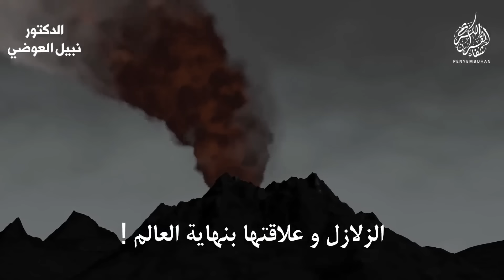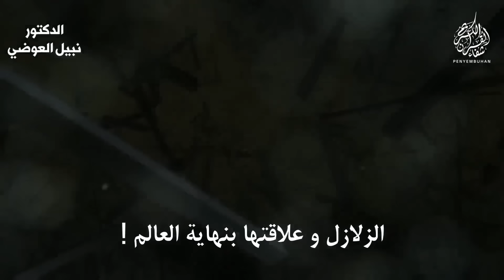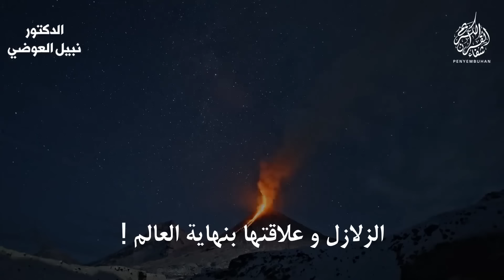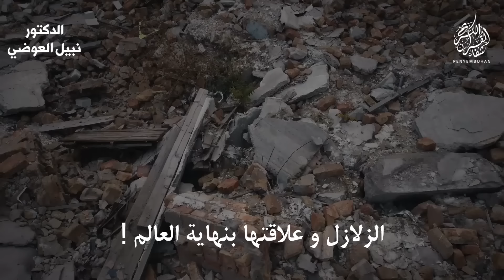هل زلزال تركيا و سوريا من علامات الساعة حقا ؟ | إليك الجواب الشامل | الدكتور نبيل العوضي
نبيل العوضي
العوضي
قصص إسلامية
قصص للنوم
قصص النوم
قصص الأنبياء
قصص مميزة
قصة
القصص
قصص القرآن
قصص القران
زلزال تركيا
الزلازل
زلزل
زلزل تركية
زلزل تركيا
زلزال